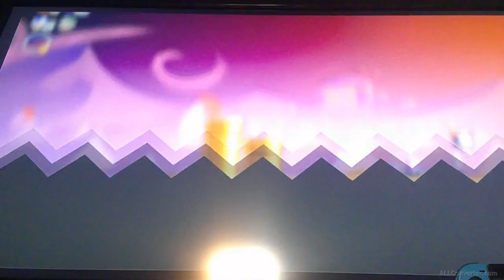Reindeer X and Snowdrop Clause play Super Mario Wonder [part 8]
We have now entered the desert area and now have to look around desert to find the levels.